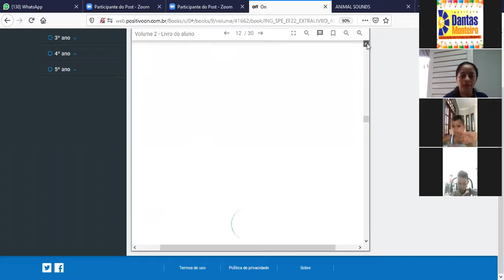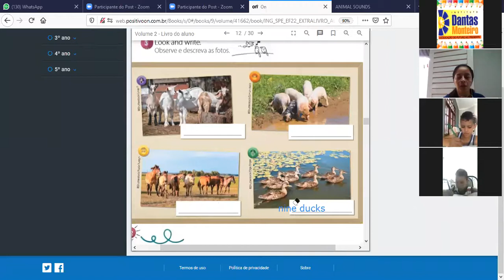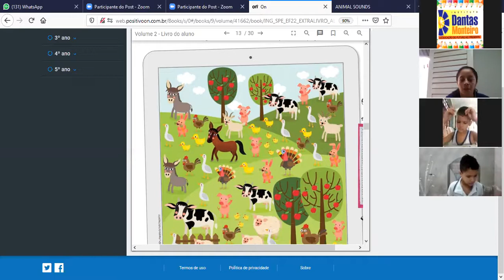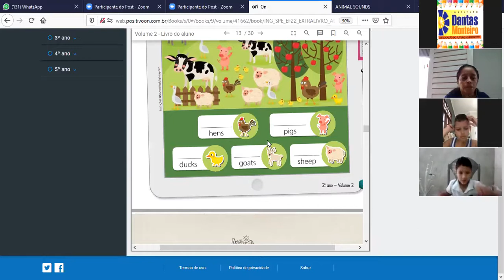AULA ONLINE - 2º ANO - INGLÊS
TIA EDÉSIA - 23/06/2020